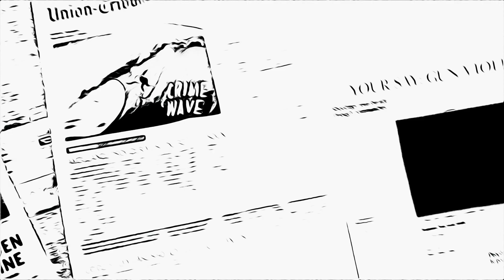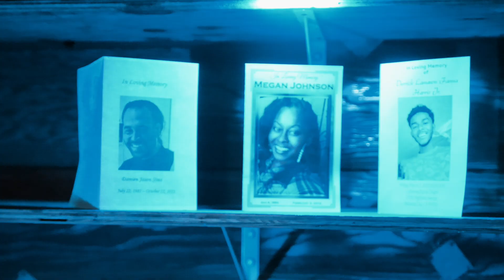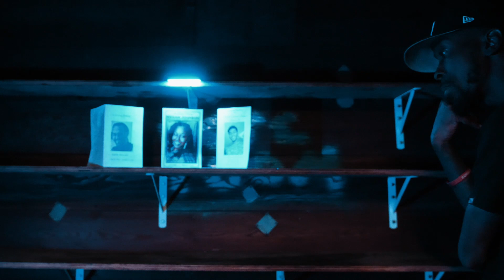Von Dreaam - Soul Searching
Recording artist VON DREAAM gives you a goosebumps giving song about real life trial and tribulations in his life VON is a diverse artist and strives for greatness

for videos or bookings

artist - Von Dreaam
Instagram.com/vondr713m